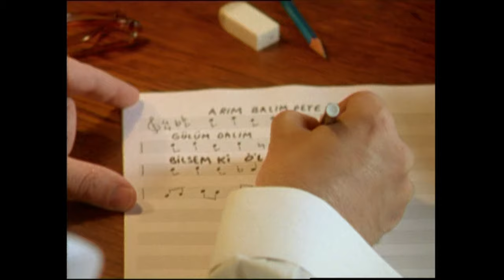Muazzez Ersoy - Arım Balım Peteğim - (Official Video)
ARIM BALIM PETEĞİM

Gözyaşım şarap olsa
Gençliğim harap olsa
Her günüm azap olsa
Yine seni seveceğim

Arım, balım, peteğim
Gülüm, dalım, çiçeğim
Bilsem ki öleceğim
Yine seni seveceğim

Ne emelim ne arzum
Kalmasa tek umudum
Erisem yudum yudum
Yine seni seveceğim

Söz: Mehmet Erbulan
Beste: İsmet Nedim